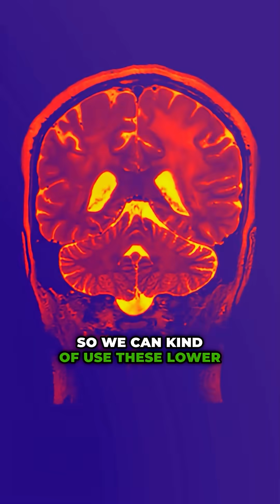🧠 Tuning your brain with light 7.8 - 100 hx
🧠 What if you could “train” your brain with light?
Neuroscience is making it possible.
A special headband pulses light to entrain your brain waves 🧩 helping improve focus, sleep, and mental calm.